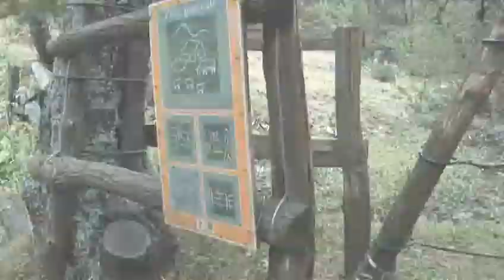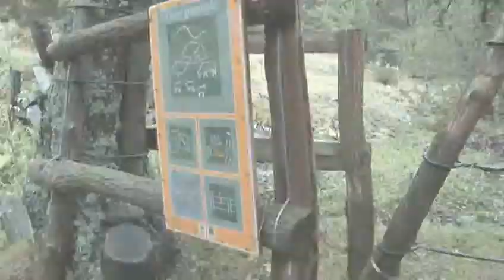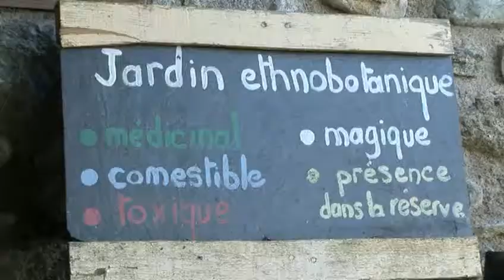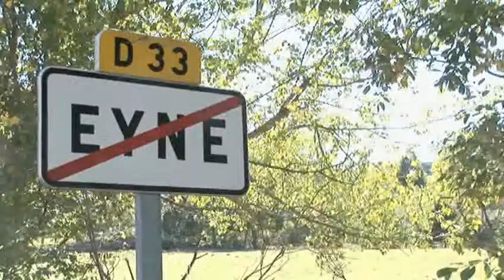Se promener dans les réserves : des baskets dans la nature 👟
Pour mieux connaître son environnement, il fait aussi aller sur le terrain ! Voir, sentir, toucher, faire jouer les sens afin de mieux s'imprégner de cette nature et de ses habitants !